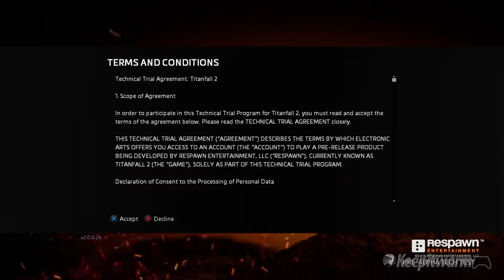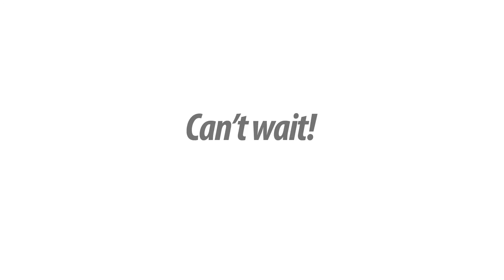Titanfall 2 Tech Test Intro On Xbox One 60FPS 1080p